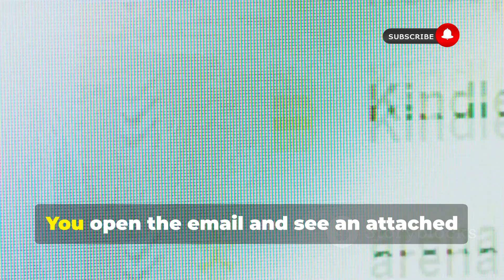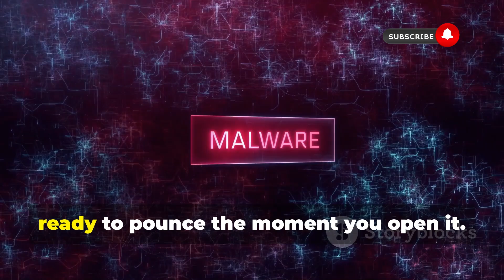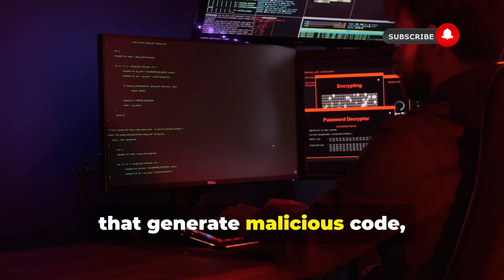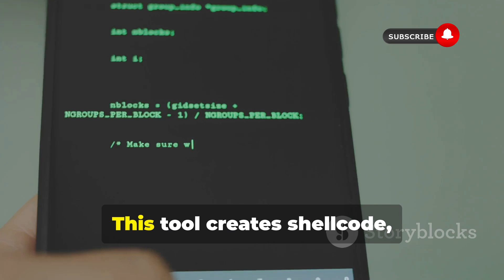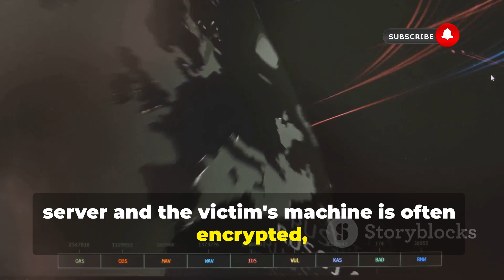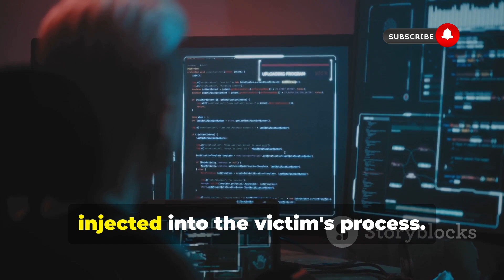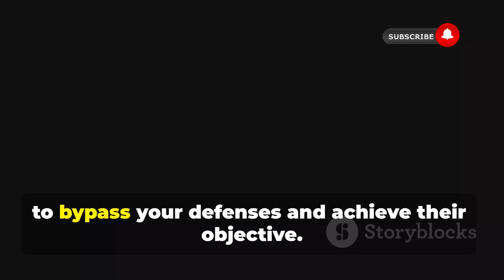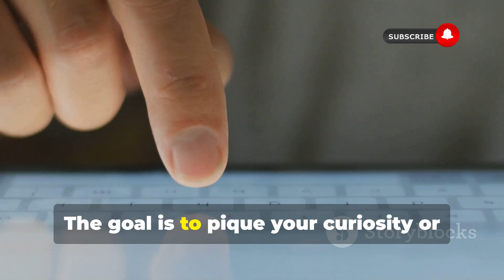This is How Hackers Take Over Your Device!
Uncover the shocking truth behind cyber attacks in "How Hackers Hijack Your Device with a PDF!" In this 10-minute educational video, we demonstrate how hackers exploit unsuspecting users by disguising malware as a seemingly innocent PDF file. Using the Empire post-exploitation framework and its GUI frontend, Starkiller, we guide you through each step of a simulated attack.

Learn about crucial security tips to protect your devices, such as recognizing disguised files, keeping antivirus software enabled, and being cautious with email attachments. This video aims to raise awareness and equip you with the knowledge to safeguard against cyber threats.

OUTLINE:

00:00:00 A Wolf in Sheep's Clothing
00:02:57 Tools of the Trade
00:07:05 Preparing for the Attack
00:11:04 Opening the Door for the Attacker
00:11:54 Delivering the Payload

All our videos have been made using our own systems, servers, routers, and websites. It does not contain any illegal activities. Our sole purpose is to raise awareness related to cybersecurity and help our viewers learn ways to defend themselves from any hacking activities. Cyber Safe Crew YT is not responsible for any misuse of the provided information.